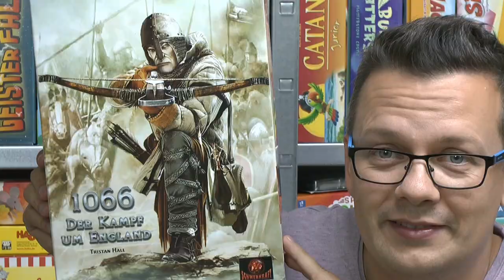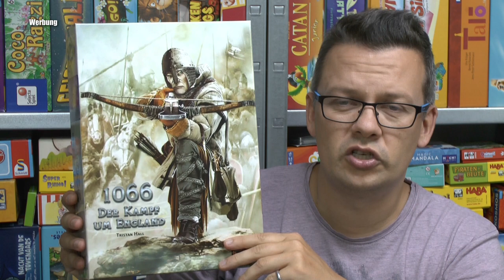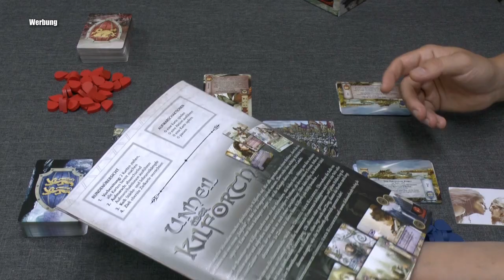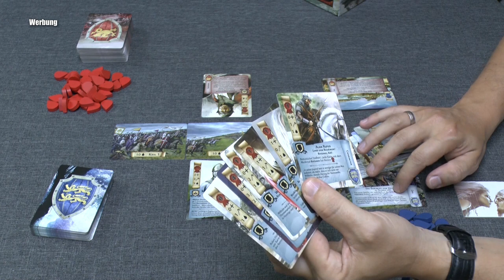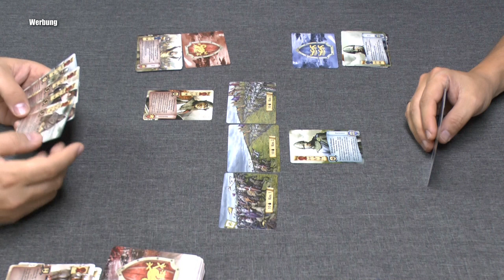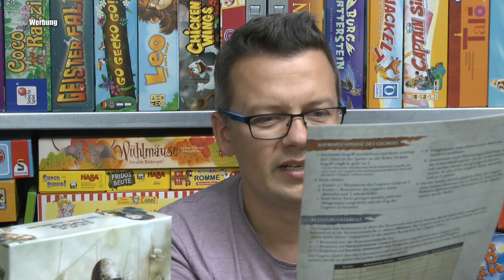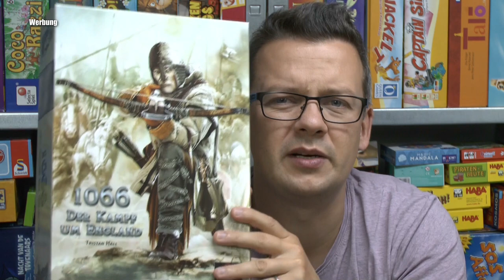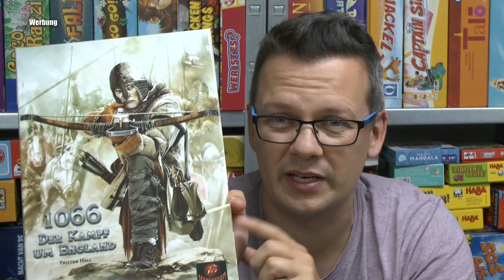1066 - Der Kampf um England (Schwerkraft Verlag) - 2-Personen-Spiel